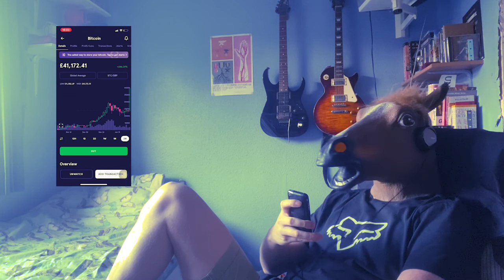My Typical Day In Lockdown (as a millionnaire)